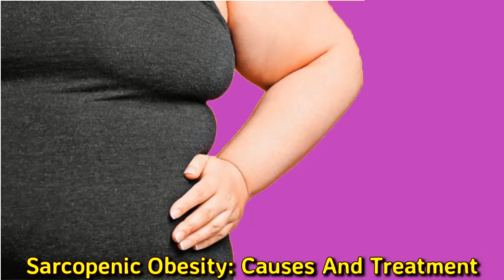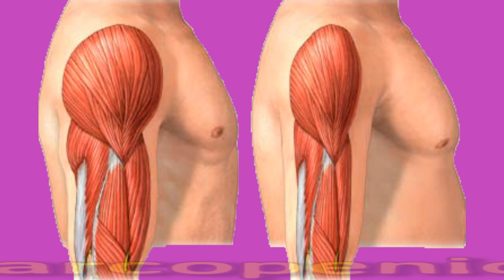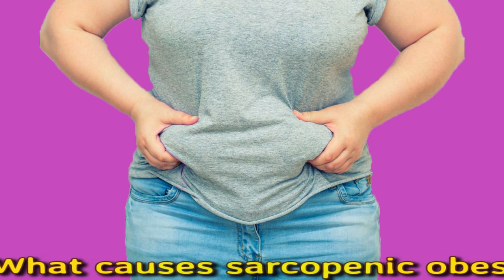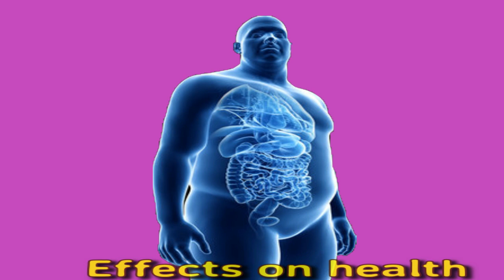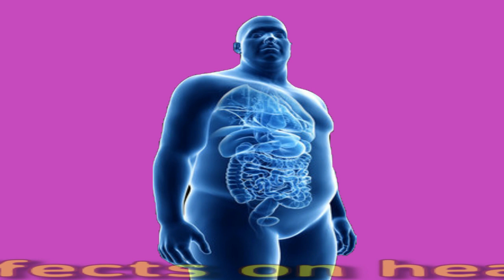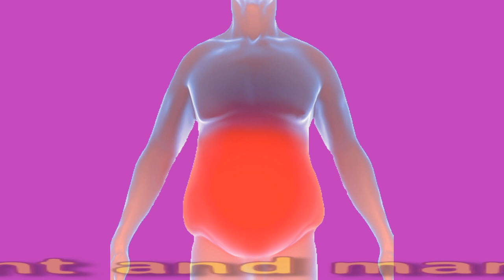Sarcopenic Obesity: Causes And Treatment